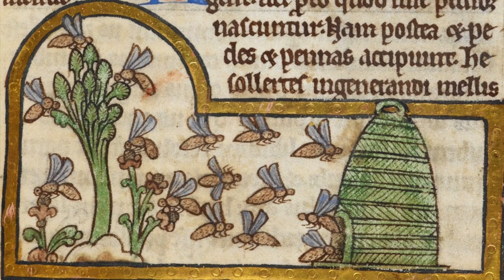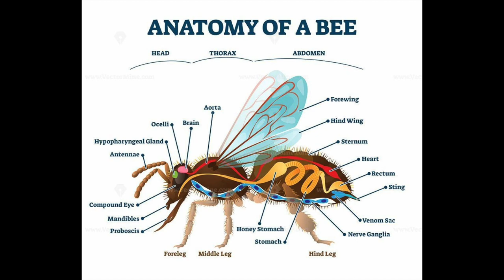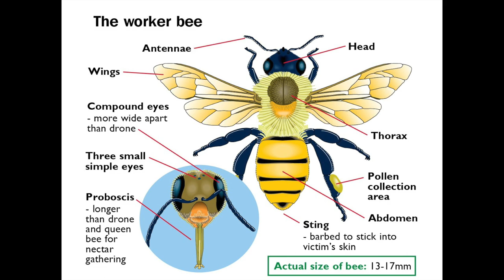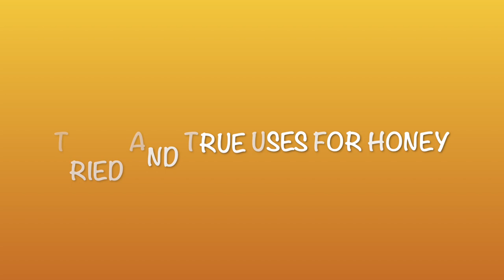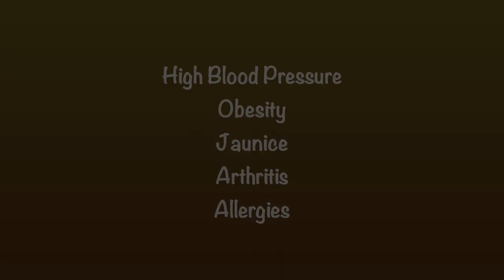Honey Lesson Video 1 (Carrier used in aromatherapy)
This is a teaching assignment for Level 3 (Functional Aromatherapist Advanced Practitioner) at Applied Aromatic Institute. We were instructed to select one subject matter from one of our first 5 modules of level 3. I chose Honey. It is a carrier in Module 1.
I chose Honey as my husband and I are beekeepers and are interested in the benefits of honey.
Honey can be a carrier for essential oils and herbs  and many benefits of its own.